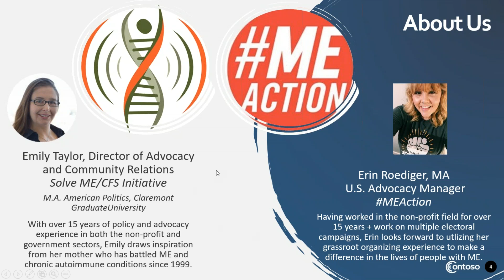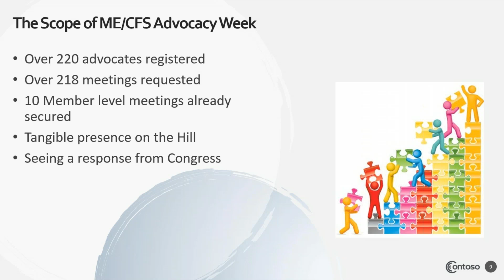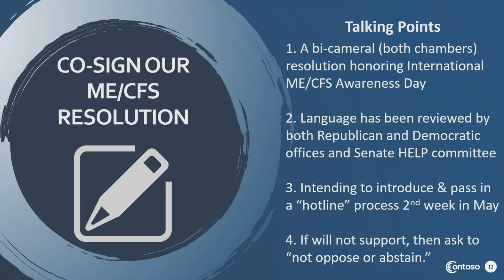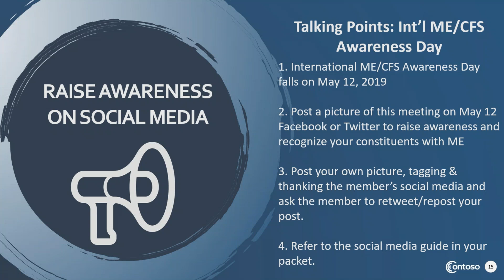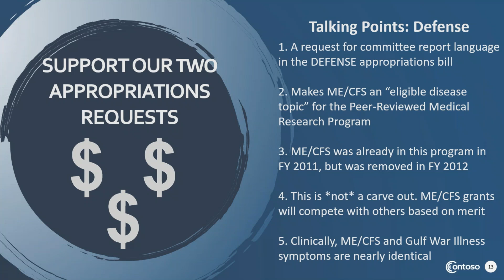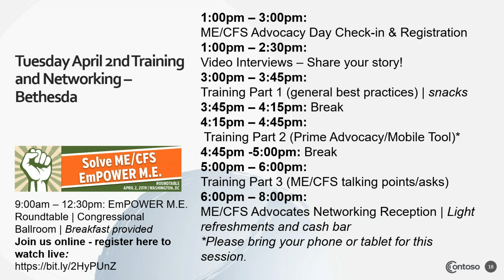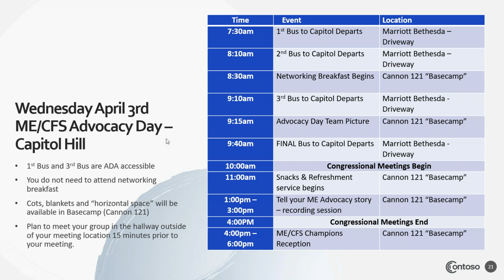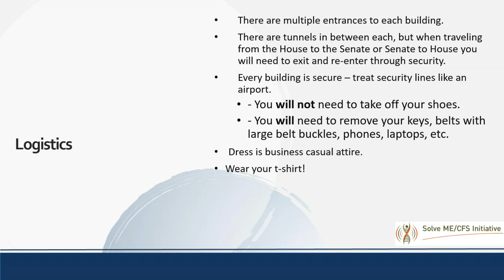Advocacy Week Training Part 2!